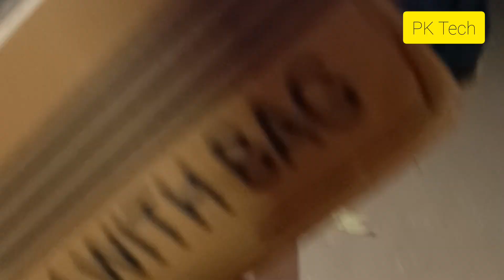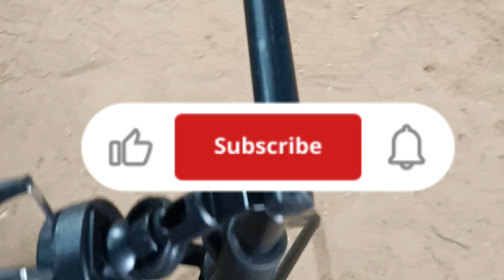New background Stand for multipurpose use || Unboxing review and assembly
GiftMax 9X9 FT Backdrop Photo Light Studio Photography Background, (Background Stand)
from Amazon.

It is widely used in small to large photo studio. Beginner to professional, all photographer or person who want to click a high quality plane/printed background photo, used it. It comes with a high quality kit bag. It is very easy to carry and load or reload. You do not need to worry about product quality and all because before ship we check product completely so there would not be any defect or damage from out end.

WHAT"S IN THE BOX:

Background Stand 2 Nos
3X3 Rod
Storage Bag

FEATURES:
portable
Adjustable height and widths

It comes with a kit bag
It is very easy to carry and load or reload